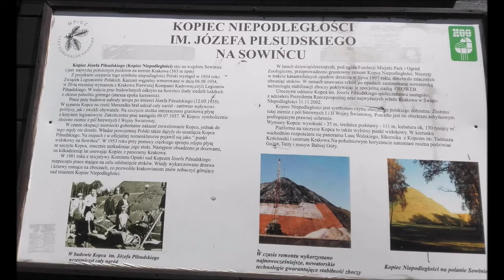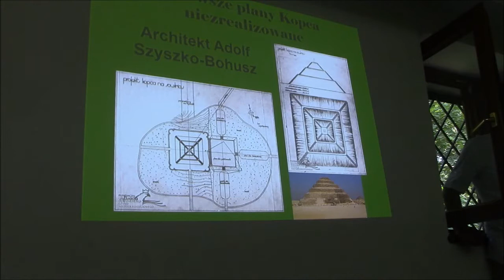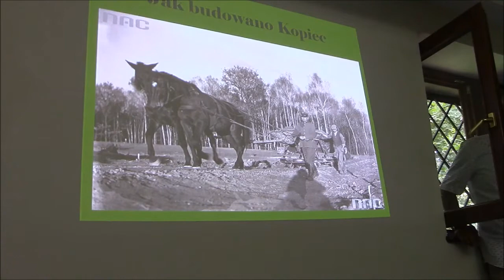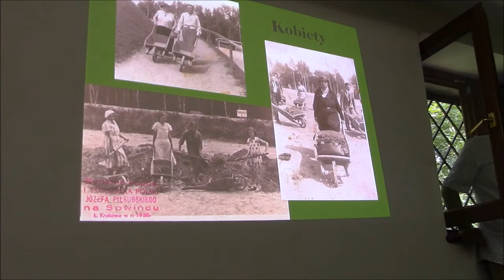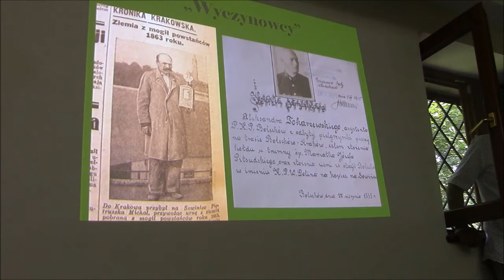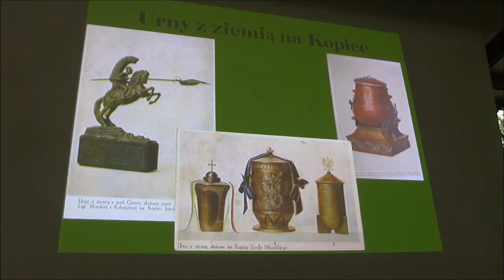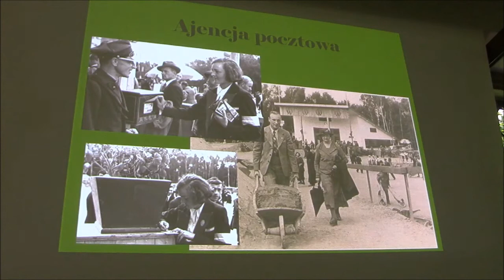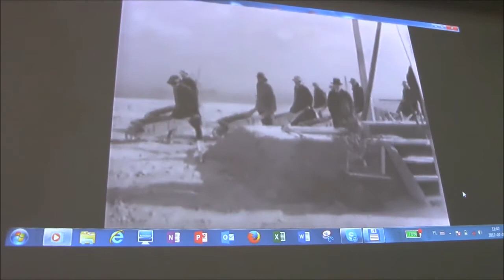W 80 rocznicę zakończenia sypania Kopca Piłsudskiego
W 80-tą rocznicę zakończenia sypania Kopca im. Marszałka Józefa Piłsudskiego na Sowińcu
Spotkanie patriotyczne pod Kopcem
Kraków, 9 lipca 2017 r.